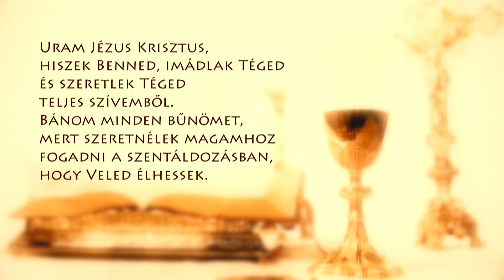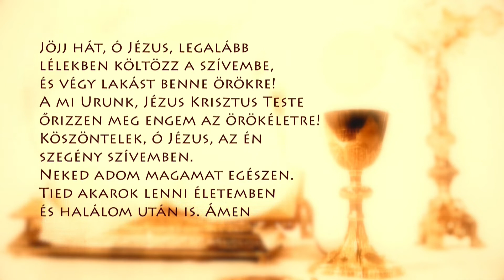Szentmise a Sziklatemplomból – Hesz Árpád Attila – 210607